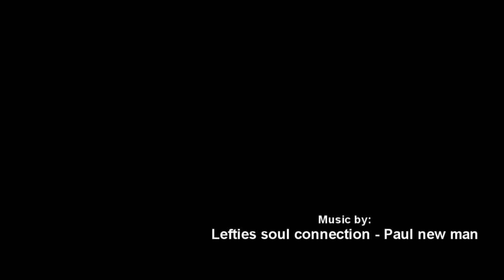West Side Battles - Style or Die - Trailer HD